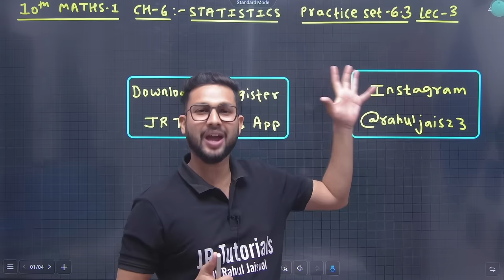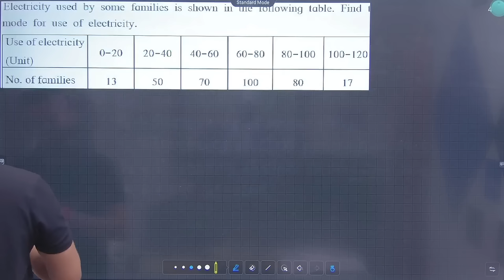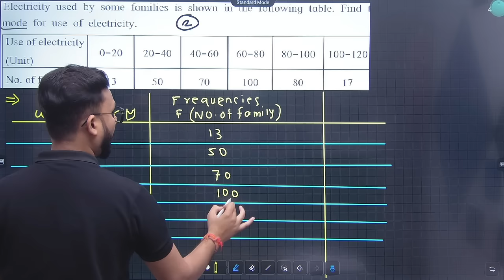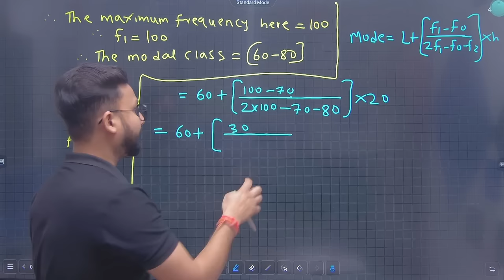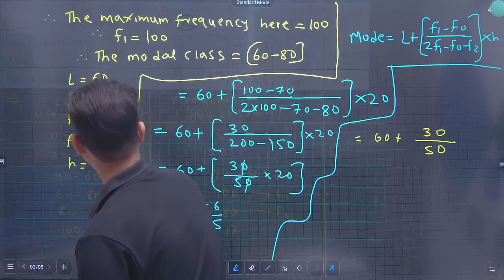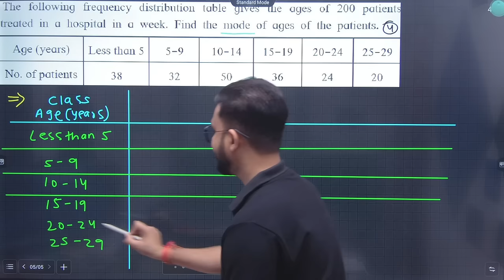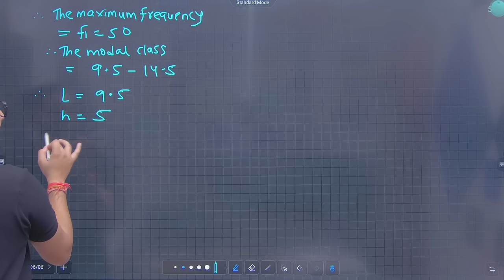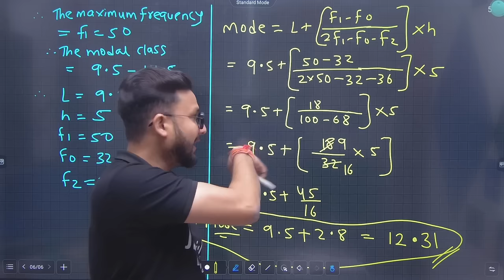10th Maths 1 | Chapter 6 | Statistics | Practice Set 6.3 | Lecture 3 | Maharashtra Board